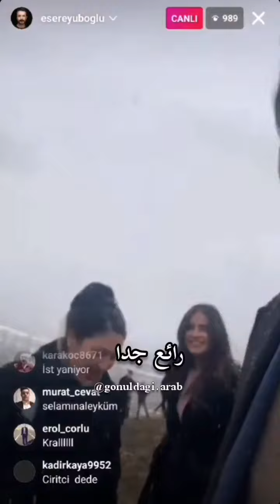"gönül Dağ " dizisinin canlı yayını 😍❤️❤️🎬🎬🎬🎬بث مباشر من مسلسل جبل القلب